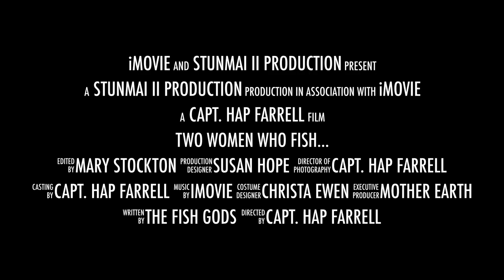Two Women Who Can Fish...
This is a video of two women I had on the boat. Emily, who was my mate for many years and a good friend Janette who has become a good fisherwoman. I'm hoping to get one or both out fishing again this "2020" season.